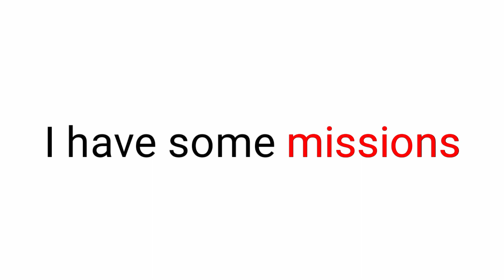Watch If Your Name Doesn't Have Letter 'B' In It...(Hurry up)